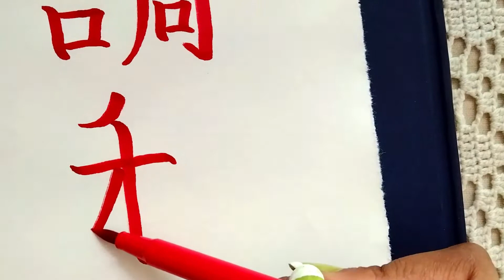how to write Japanese calligraphy for a beginner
In this video I will share the Japanese calligraphy with you all .Here I have used the brush pen  to write the Japanese .Hope you all like the video,